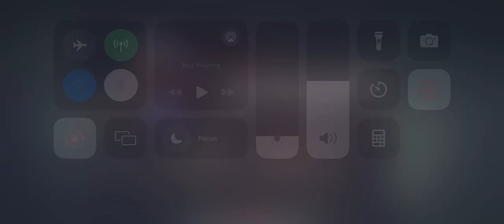Dead Trigger ! The zombie is coming